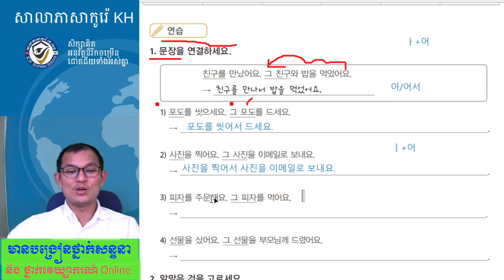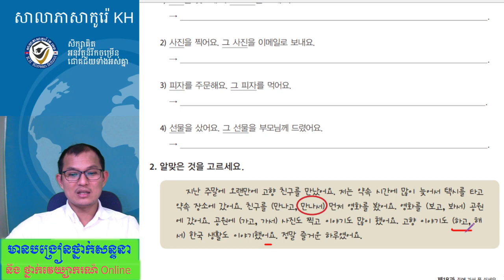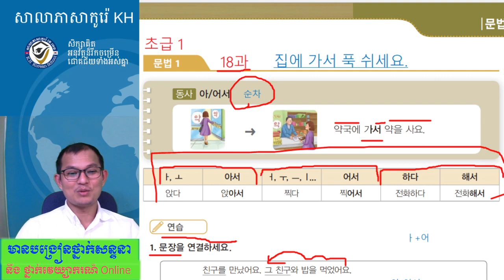សិក្សាវេយ្យាករណ៍ភាសាកូរ៉េកម្រិតដំបូងទម្រង់:- 아 어 서 순자 (វីដេអូទី២)